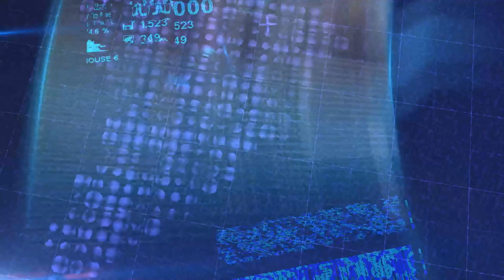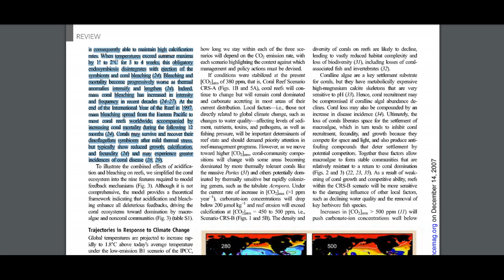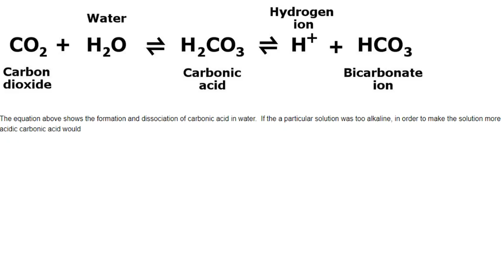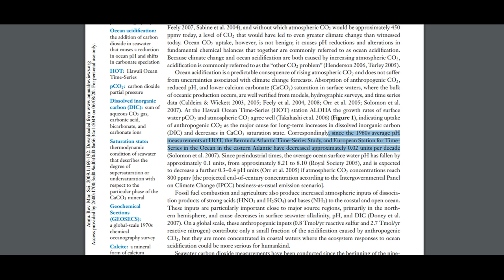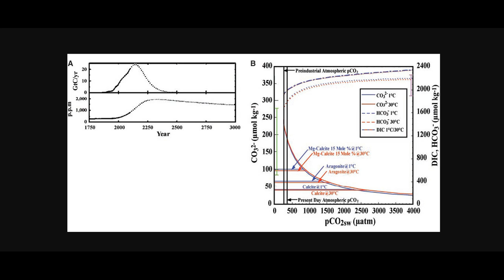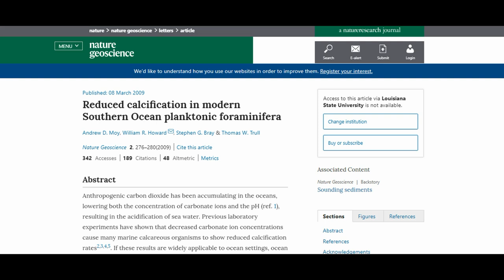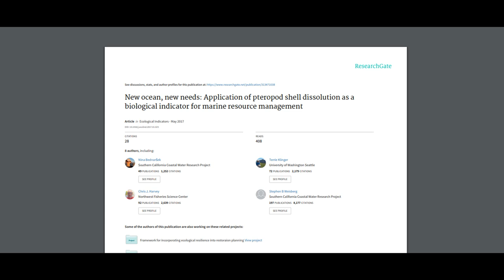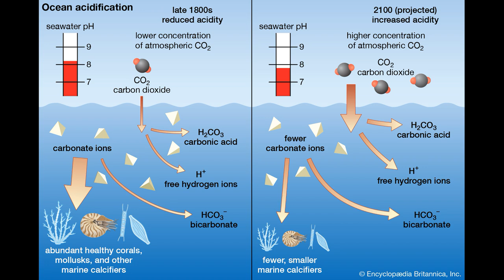Ocean Acidification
A discussion of ocean acidification. All pictures are from Google.
“Negative pH and Extremely Acidic Mine Waters from Iron Mountain, California”
“Impact of Anthropogenic CO2 on the CaCO3 System in the Oceans”
“Decreased abundance of crustose coralline algae due to ocean acidification”: ftp.soest.hawaii.edu/coastal/Climate%20Articles/Ocean%20acid%20Kuffner_et_al2007NatureGeo.pdf
Evolution: What the Fossils Say and Why It Matters
“Decadal variability in twentieth-century ocean acidification in the California Current Ecosystem”
“Planktic foraminiferal shell thinning in the Arabian Sea due to anthropogenic ocean acidification?”
“The role of ocean acidification in Emiliania huxleyi coccolith thinning in the Mediterranean Sea”
“Climate-Driven Increases in Global Terrestrial Net Primary Production from 1982 to 1999”
“Impact of ocean acidification and elevated temperatures on early juveniles of the polar shelled pteropod Limacina helicina: mortality, shell degradation, and shell growth”
“New ocean, new needs: Application of pteropod shell dissolution as a biological indicator for marine resource management”